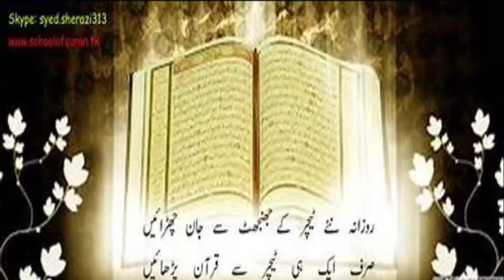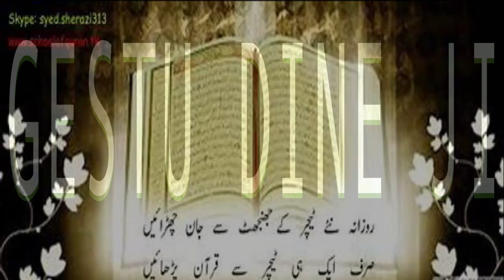Emisson GUESTOU DINE JI Wajtayou koor